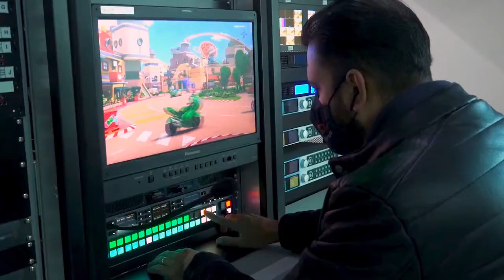Quem faz a TV Diversa? (Fabiano Almeida)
Fabiano Almeida entrou na TV Diversa há 2 anos e foi responsável pela instalação das retransmissoras que compõe a TV Diversa, além de ter participado ativamente na montagem e instalação do centro de produção. Hoje, Fabiano ocupa a gerência da emissora. Conheça um pouco mais de sua trajetória.